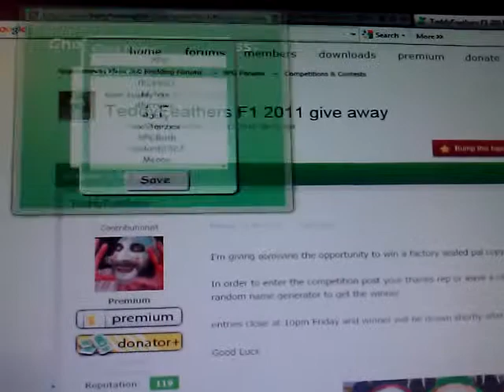XPGamesaves!!! the only modding site you will ever need